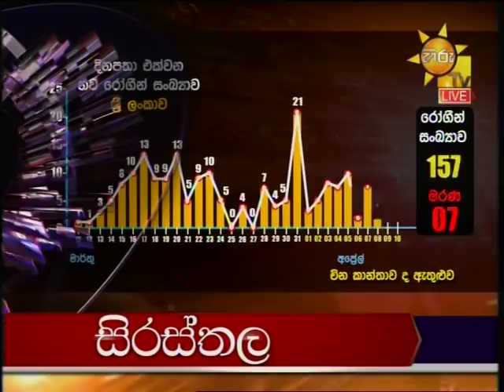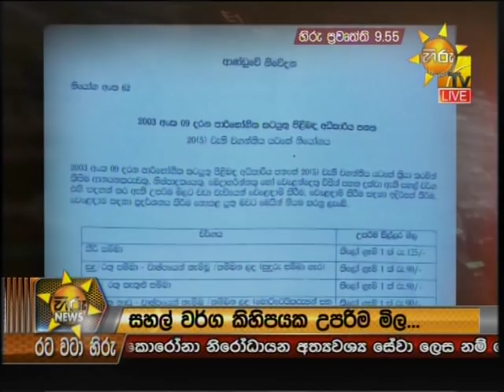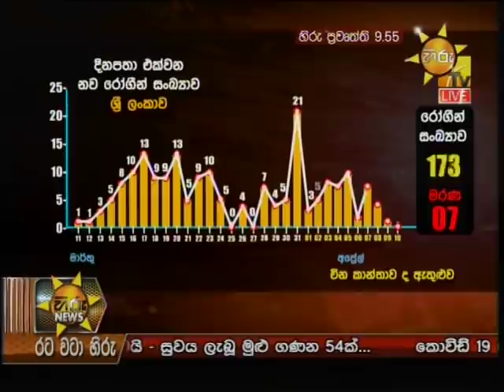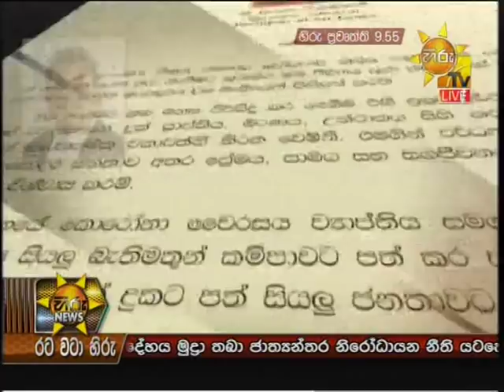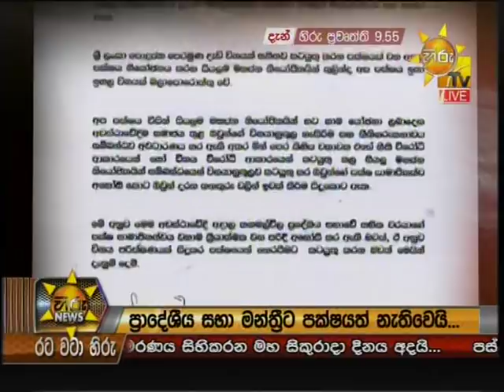Hiru News 9.55 PM | 2020-04-10